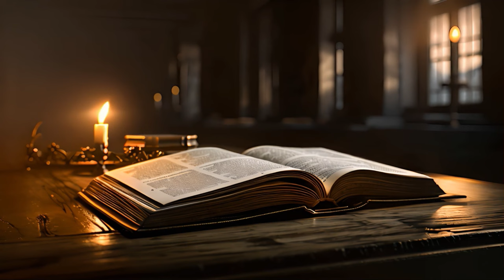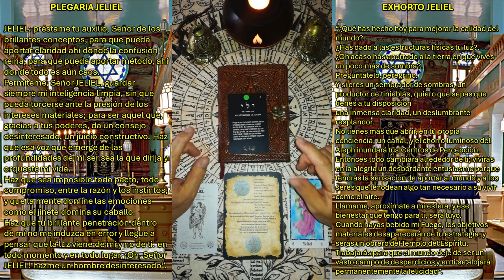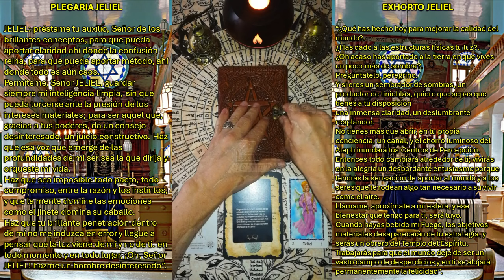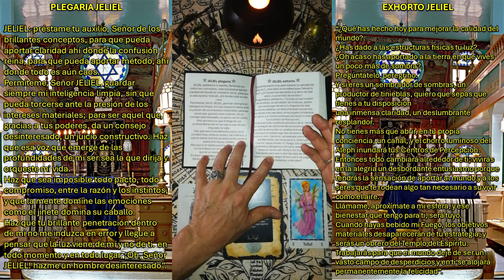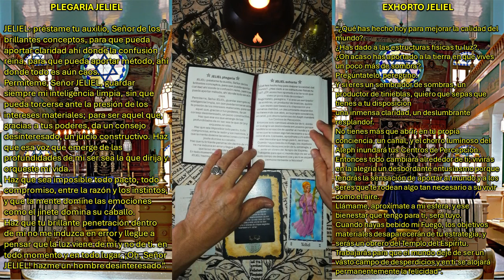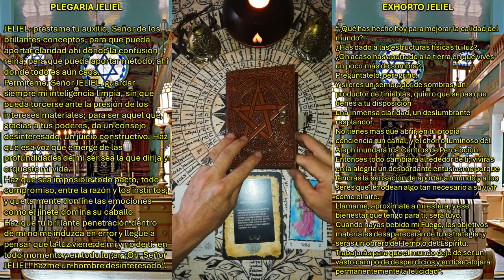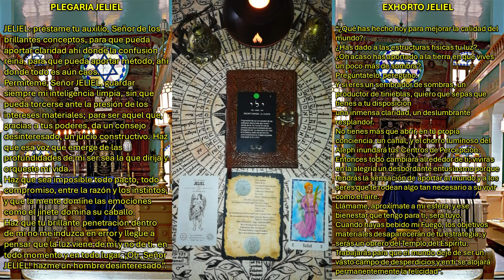2 ÁNGEL JELIEL (Transformar la oscuridad en Luz)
Se le debe invocar diciendo su oración y plegaria los días 26 al 30 de Marzo inclusive, todo el día y la noche. Los nacidos en esas fechas pueden invocarlo todo el año y a cualquier momento.
Además los días 22 de Marzo, el 4 de Junio, el 18 de Agosto, el 1 de Noviembre, el 10 de Enero,  todo el día y la noche también.
diariamente se le puede invocar solo 20 minutos de las 0,20 a las 0,40 h. a partir de la salida del Sol según el país donde vivas.

Plegaria:
JELIEL: préstame tu auxilio, Señor de los brillantes conceptos,
para que pueda aportar claridad ahí donde la confusión reina,
para que pueda aportar método,
ahí donde todo es aún caos.
Permíteme, Señor JELIEL,
guardar siempre mi inteligencia limpia,
sin que pueda torcerse ante la presión
de los intereses materiales;
para ser aquel que, gracias a tus poderes,
da un consejo desinteresado,
un juicio constructivo.
Haz que esa voz que emerge de las profundidades de mi ser,
sea la que dirija y orqueste mi vida.
Haz que sea imposible todo pacto, todo compromiso,
entre la razón y los instintos,
y que la mente domine las emociones
como el jinete domina su caballo.
Haz que tu brillante penetración dentro de mí
no me induzca en error y llegue a pensar
que la luz viene de mi y no de ti.
En todo momento y en todo lugar, ¡Oh Señor JELIEL!
hazme un hombre desinteresado”.

JELIEL Exhorta:
“¿Qué has hecho hoy para mejorar la calidad del mundo?.
¿Haz dado a las estructuras físicas tu luz?.
¿Oh acaso has aportado a la tierra en que vives
un poco más de sombra?.
Pregúntatelo, peregrino.
Y si eres un sembrador de sombras, un productor de tinieblas,
quiero que sepas que tienes a tu disposición
una inmensa claridad, un deslumbrante resplandor.
No tienes más que abrir, en tu propia conciencia, un canal,
y el chorro luminoso del Aleph
inundará tus Centros de Percepción.
Entonces todo cambiará alrededor de ti;
vivirás en la alegría un desbordante entusiasmo
porque tendrás la sensación de aportar al mundo
y a los seres que te rodean
algo tan necesario a su vivir como el aire.
Llámame,
aproxímate a mi esfera,
y ese bienestar que tengo para ti,
será tuyo.
Cuando hayas bebido mi Fuego,
los objetivos materiales desaparecerán de tu estrategia,
y serás un obrero del Templo del Espíritu.
Trabajarás para que el mundo deje de ser
un vasto campo de desperdicios
y en ti se alojará permanentemente
la felicidad”.

I Need to Start Writing Things Down de Chris Zabriskie tiene una licencia Atribución 4.0 de Creative Commons.